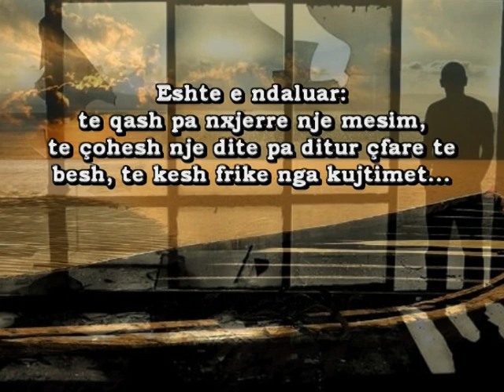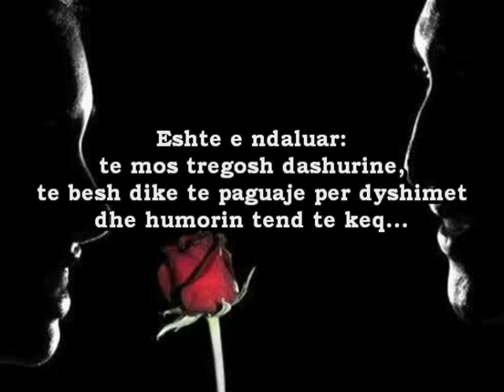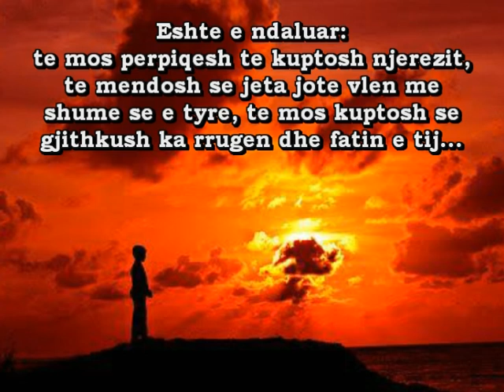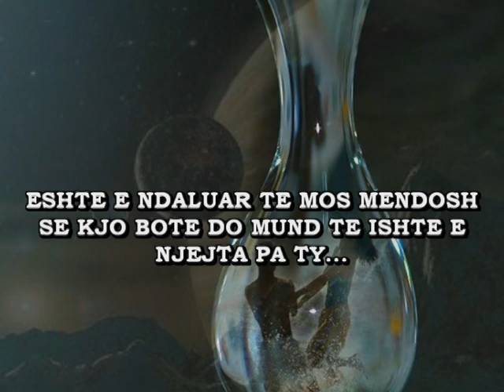Eshte e ndaluar - Pablo Neruda‏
pershtati ne shqip (E.M)